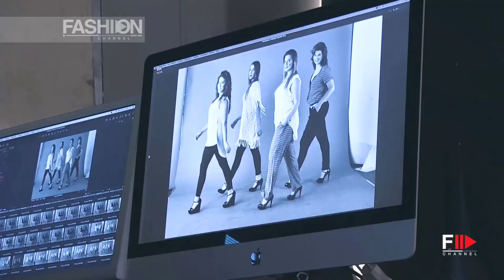BEAUTIFUL CURVY Calendar 2016 Backstage - Fashion Channel